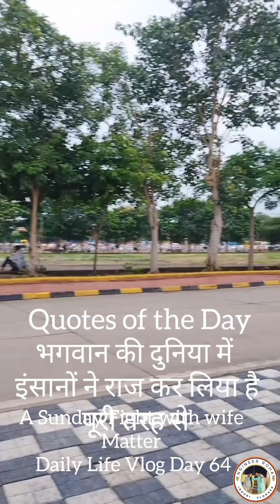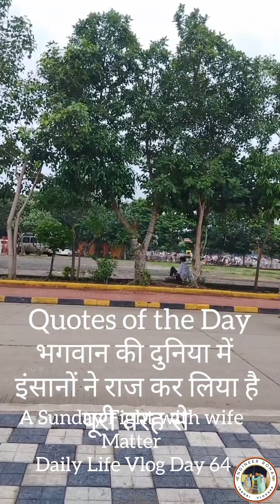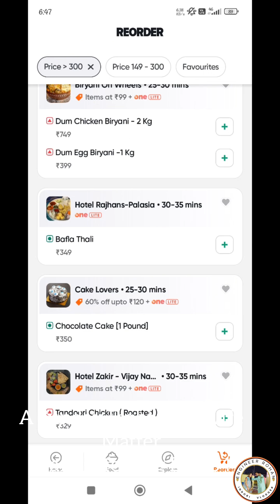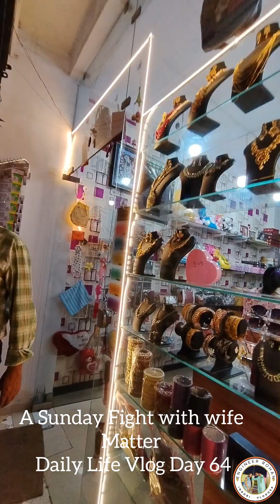Sunday Fight with Wife | Daily Life Vlog Day 64 | Real Life Moments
**Description:**
आज के व्लॉग में हम आपके साथ शेयर कर रहे हैं एक रविवार की कहानी, जो कि हर दिन की तरह थोड़ी अलग और चुनौतीपूर्ण रही। पत्नी के साथ हुए एक छोटे से झगड़े ने दिन को और भी यादगार बना दिया। जानिए कैसे हमने इस दिन को संभाला और इसे सामान्य बनाने की कोशिश की। यह व्लॉग उन पलों को कैद करता है जिन्हें हम अक्सर अनुभव करते हैं, लेकिन कभी-कभी साझा नहीं कर पाते।

- Relationship Challenges
- Married Life Vlog
- Indian Vlogger
- Weekend Vlog
- Personal Life Moments